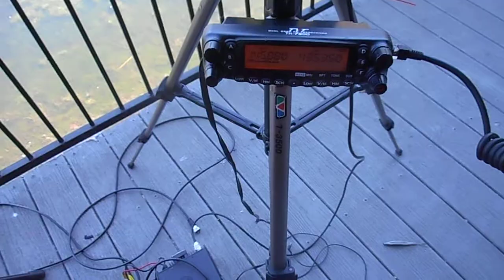AO-92 satellite contact.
a contact with WD9EWK on a monday morning pass of amatuer radio satellite AO-92.